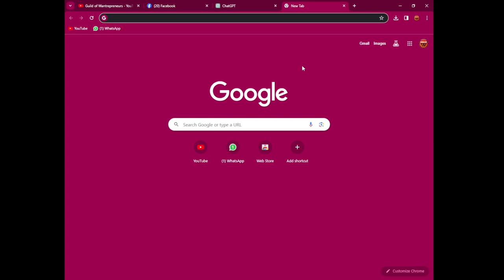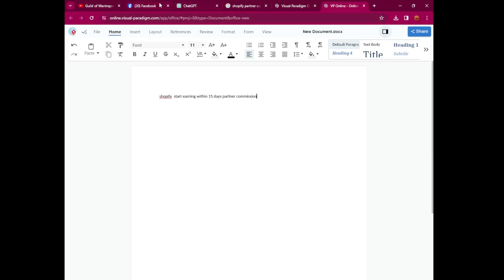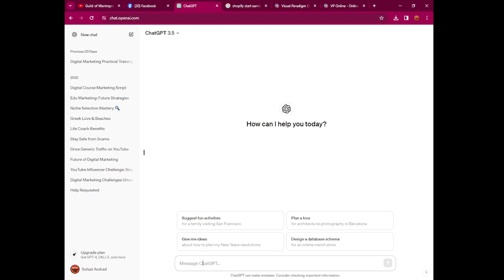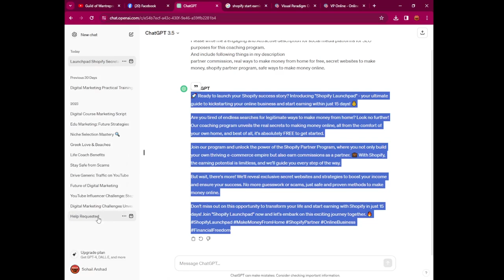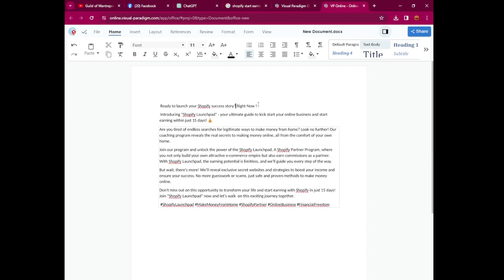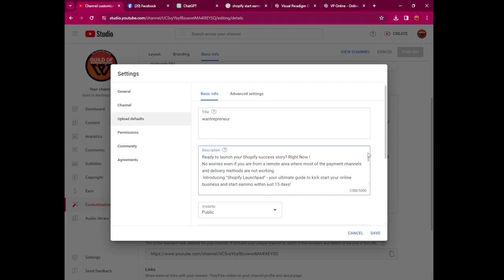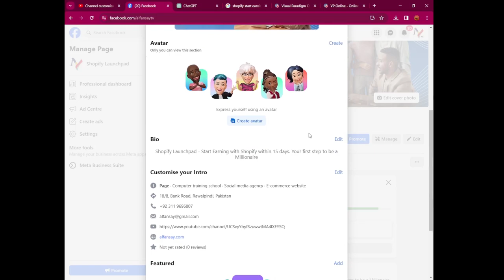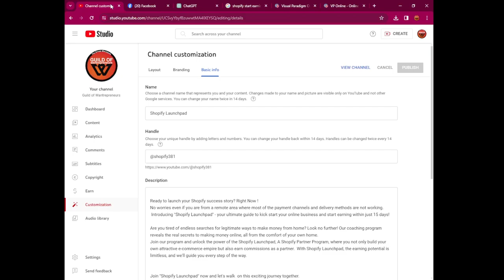Lecture 13 Digital marketing Training -SEO Introduction part 2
Ready to launch your Shopify success story? Right Now !
No worries even if you are from a remote area where most of the payment channels and delivery methods are not working.
 Introducing "Shopify Launchpad" - your ultimate guide to kick start your online business and start earning within just 15 days!